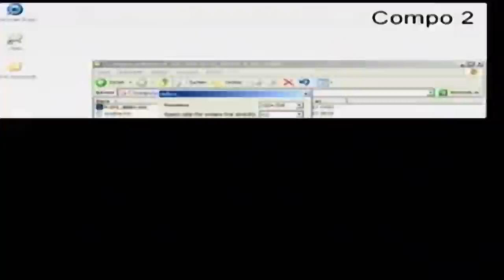Farbrausch - "fr-041: debris" (live @ Breakpoint 2007) | Demoscene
Quoted readme:
"farbrausch @ breakpoint 2007
fr-041: d e b r i s .

credits:

visuals, direction: theunitedstatesofamerica (aka fiver2)
code: chaos, ryg
soundtrack: ronny
synthesizer: kb
sound effects: wayfinder
additional graphics: giZMo
additional code: tron
special thanks: fried

blah-section:

hm.

maybe for the final? :)
(tired, compos to organize, kthxbye! :)

tech notes:

at its heart this is still the werkkzeug3/kkrieger engine, except with a new(*) lighting/material system. models and textures are still generated. (though we don't use the sizeoptimized versions of everything, which made our lives a lot easier). we also still use shadow volumes, which makes the demo somewhat cpu-hungry, especially towards the end, since we have to transform a lot of the animated models by hand. but we didn't want to change the whole lighting pipeline in the middle of a project.

(*): it was actually used for some scenes in fr-048: precision, but (as you can see from the fr-number) that was started a lot later than debris, so this demo is atleast historically its first real user)

.werkkzeug3 texture edition soon to be available.

Rendered with GeForce GTX 660
Party footage by Demoscene.TV